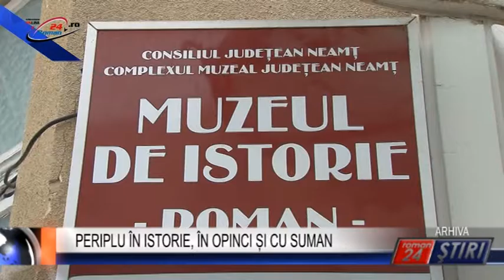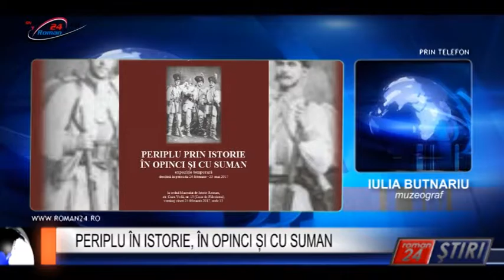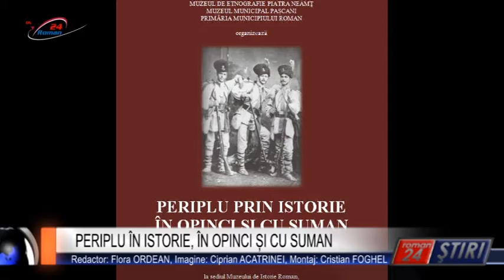PERIPLU ÎN ISTORIE, ÎN OPINCI ȘI CU SUMAN